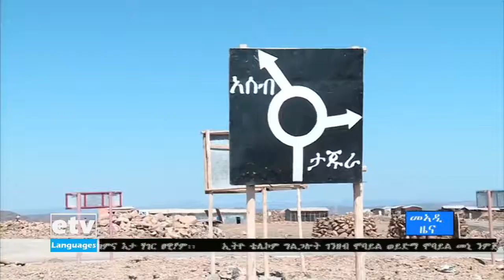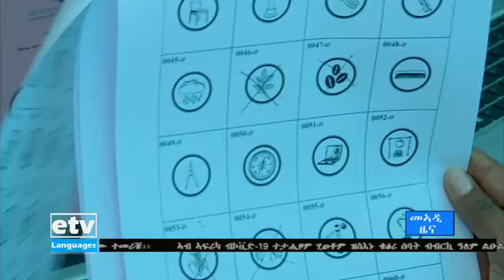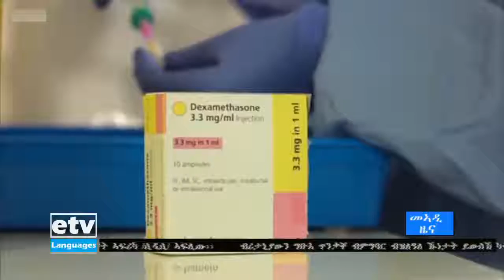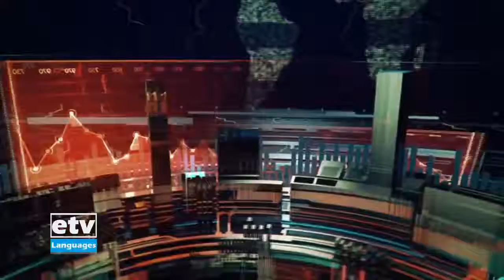ዜናታት ኢቲቪ ትግርኛ ... 14/5/2013 12:00